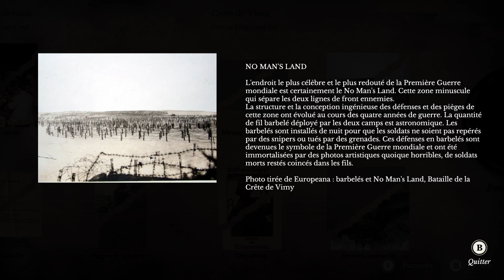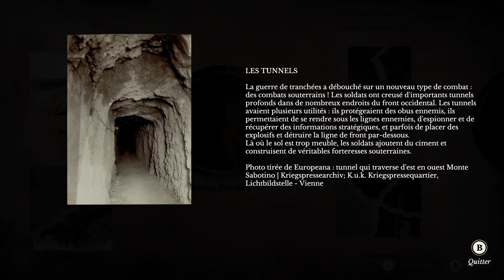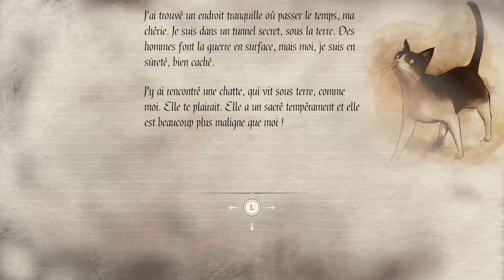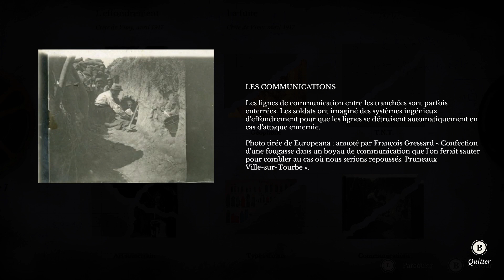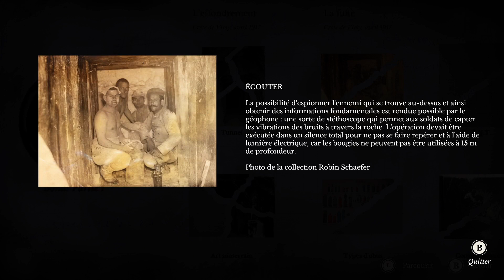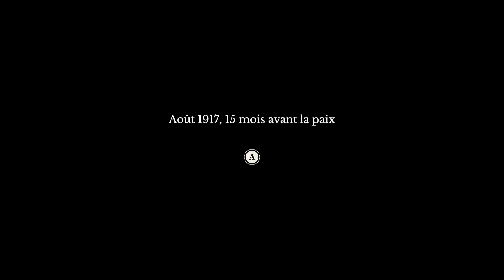Assaut & Sous terre | 11-11 Memories Retold #5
C'est l'heure de l'assaut ! Que va-t-il se passer pour Kurt et Harry ?